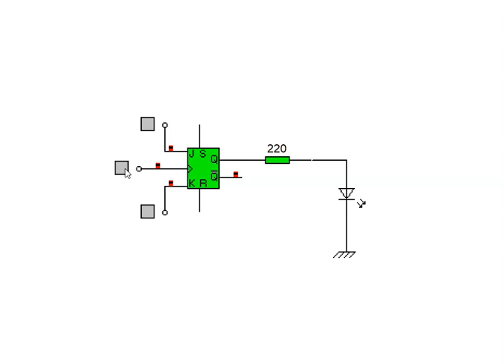flip flop jk simulado en cocodrile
en este video se explica el funcionamiento del flip flop kj simulado en cocodrile